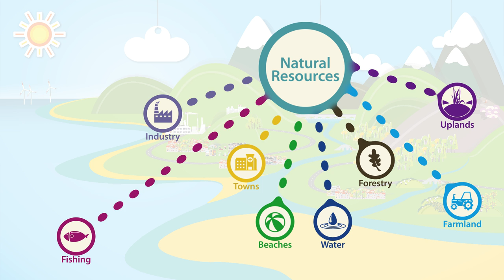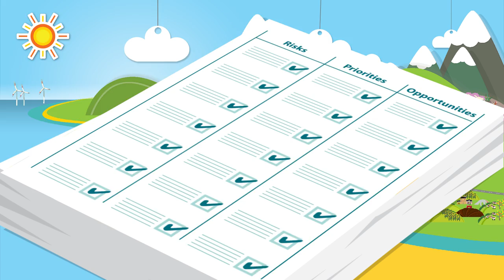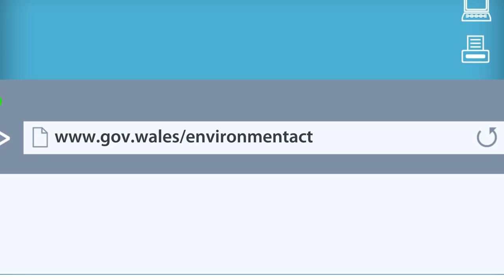Environment (Wales) Act 2016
The Environment (Wales) Act puts in place the legislation needed to plan and manage Wales’ natural resources in a more proactive, sustainable and joined-up way.